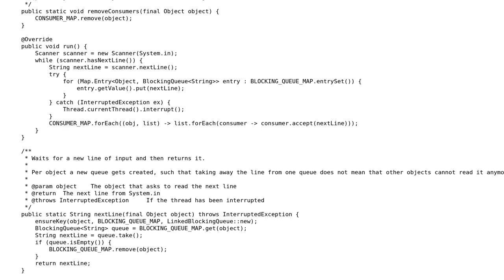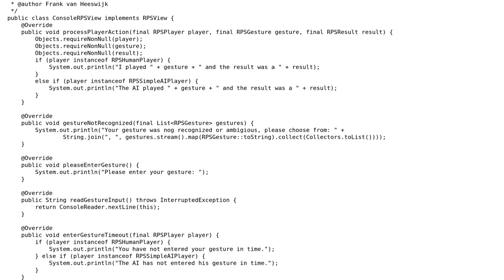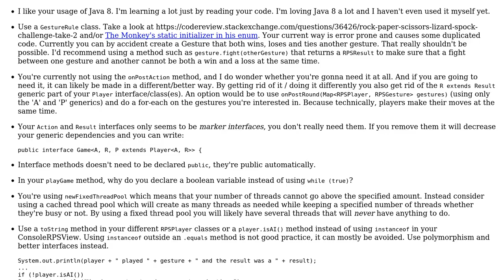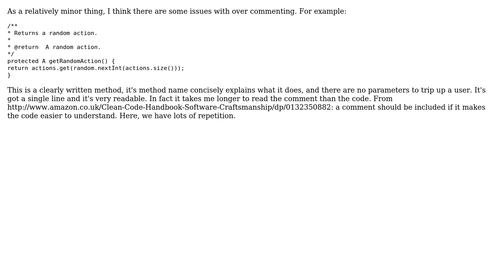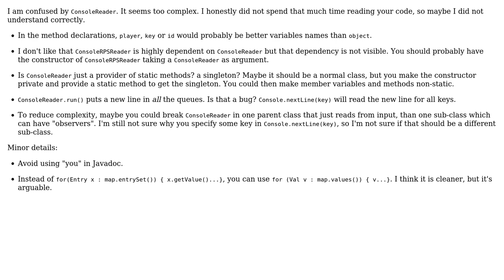Basic Rock-Paper-Scissors implementation (3 Solutions!!)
Basic Rock-Paper-Scissors implementation

With thanks & praise to God, and with thanks to the many people who have made this project possible! | Content (except music & images) licensed under CC BY-SA | Music | Images & others | With thanks to user toto2 user skiwi user Simon Forsberg user Joe and the Stack Exchange Network Trademarks are property of their respective owners. You are responsible for your own actions.